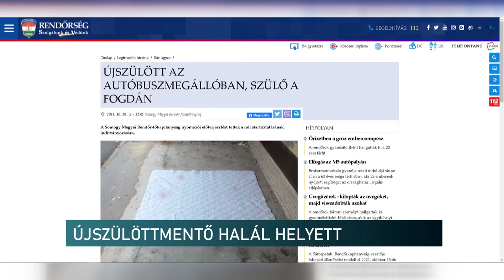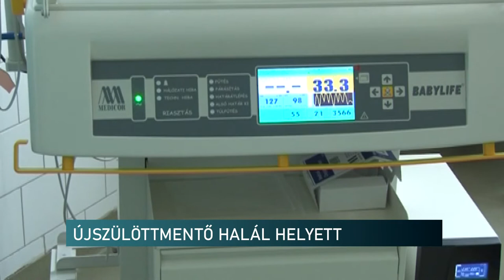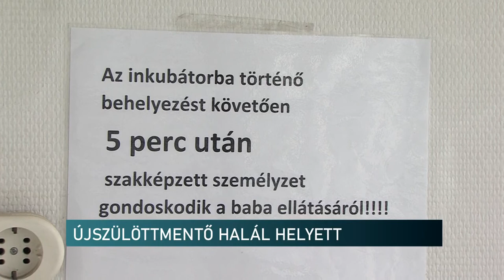Életmentő inkubátorok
Csak a szerencsén múlott, hogy még időben rátaláltak arra az újszülött kislányra, akit anyja egy fonyódi buszmegállóban hagyott vasárnap este. A csecsemők könnyebben kihűlhetnek, ezért jobban kitettek a környezetüknek - mondja a szakember. Ezért hozták létre azt az újszülöttmentő inkubátor hálózatot hazánkban, ahol büntetlenül ott hagyhatják gyermeküket veszélyeztetés nélkül a nők. A fonyódi esetben emberölési kísérlet a vád az anya ellen.